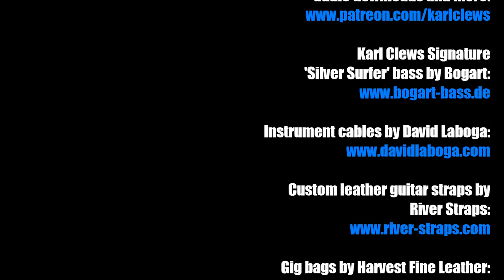Cry Me A River (solo bass arrangement) - Karl Clews on bass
My arrangement, for solo 4-string electric bass, of the popular jazz standard, Cry Me A River.
Cry Me a River is a popular American torch song, written by Arthur Hamilton, first published in 1953 and made famous in 1955 with the version by Julie London. Arthur Hamilton later said of the song: "I had never heard the phrase. I just liked the combination of words... Instead of 'Eat your heart out' or 'I'll get even with you,' it sounded like a good, smart retort to somebody who had hurt your feelings or broken your heart." He was initially concerned that listeners would hear a reference to the Crimea, rather than "..cry me a...", but said that "..sitting down and playing the melody and coming up with lyrics made it a nonissue."
A jazzy blues ballad, Cry Me A River was originally written for Ella Fitzgerald to sing in the 1920s-set film, Pete Kelly's Blues (released 1955), but the song was dropped. Fitzgerald first released a recording of the song on Clap Hands, Here Comes Charlie! in 1961. The song was also offered to Peggy King, but Columbia Records A&R chief Mitch Miller objected to the word "plebeian" in the lyric and its first release was by actress/singer Julie London on Liberty Records in 1955, backed by Barney Kessel on guitar and Ray Leatherwood on bass. A performance of the song by London in the 1956 film The Girl Can't Help It helped to make it a bestseller (reaching no. 9 on US and no. 22 on UK charts). It became a gold record, and in 2016, it was inducted by the Library of Congress in the National Recording Registry.
Noteworthy covers of the song have been recorded by Etta James, Joe Cocker, Aaron Neville, Shirley Bassey, Michael Buble, Dinah Washington and Dian Krall.